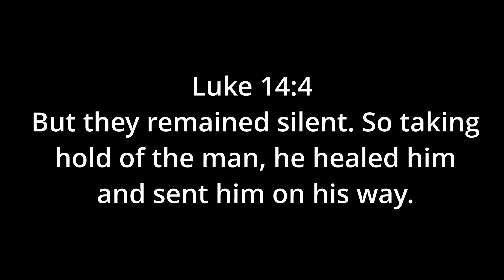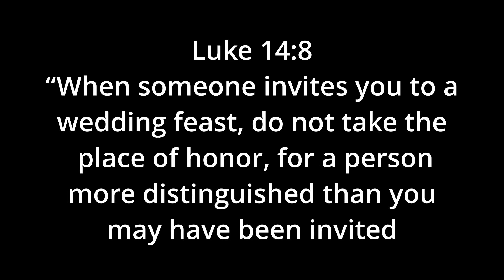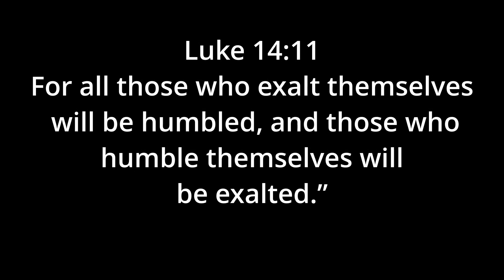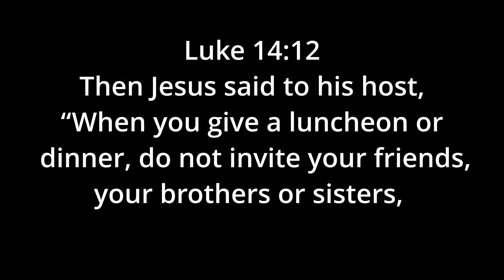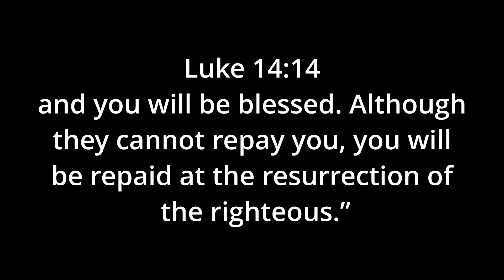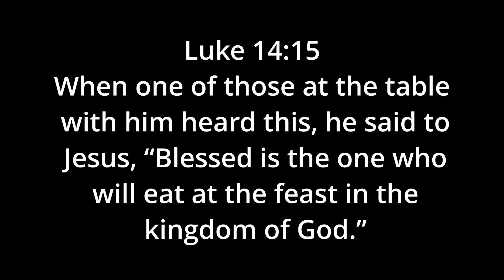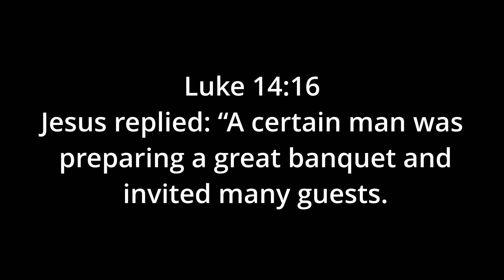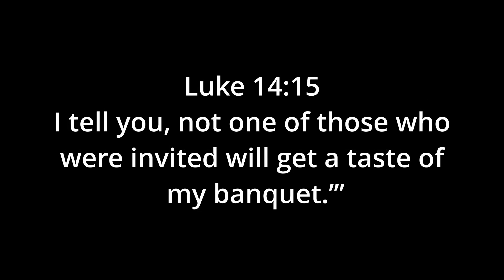November 05, 2023 | Luke Sermon Series [28] LG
"Let's Eat"

This week, Pastor Brad leads us in preaching from Luke 14 1-24